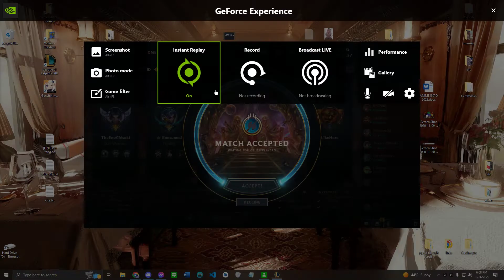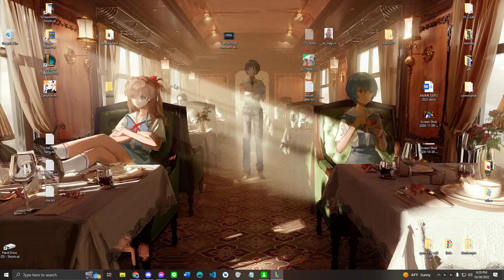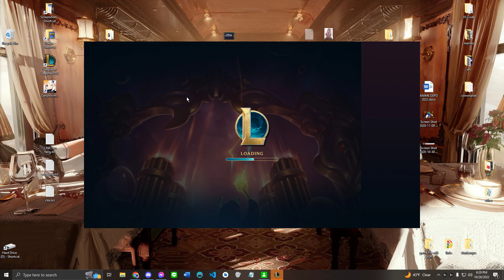wombat combat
11:50 for wombo combo
14:35 for chai 1v1